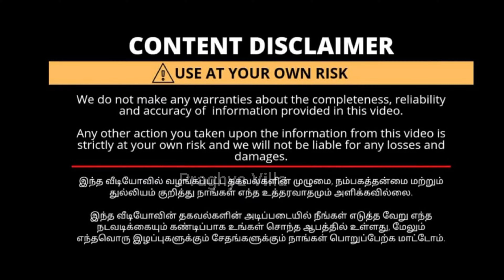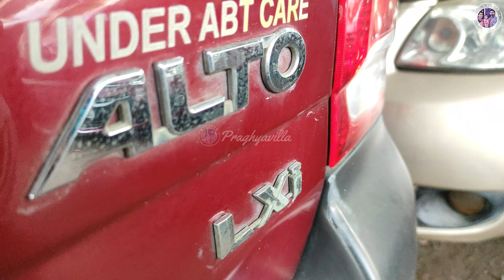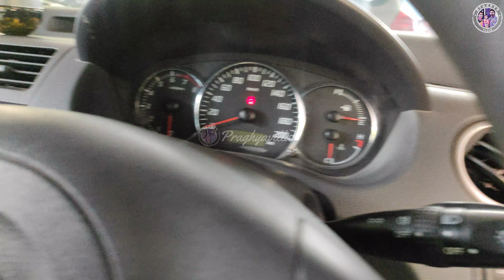Buy Second hand Cars at Less Price Preowned Cars Sale in Chennai at Low Price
Balaji Cars
Address: No 104, Rangarajapuram Main Road,
Kodambakkam,
near more super market,
Chennai, Tamil Nadu 600024
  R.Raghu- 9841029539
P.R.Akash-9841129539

Dealer விலைக்கே கார்கள் TAMIL VLOGGER
low_budget_cars Chennai,
low price cars sale Chennai,
best used cars,cars sale at low
price,maruthi 800 low budget,maruthi omni sale Chennai,jeni cars,second hand cars below 1 laks,second hand car sales at Chennai,swift cars sales Tamilnadu,swift car 2laks,Chennai cars